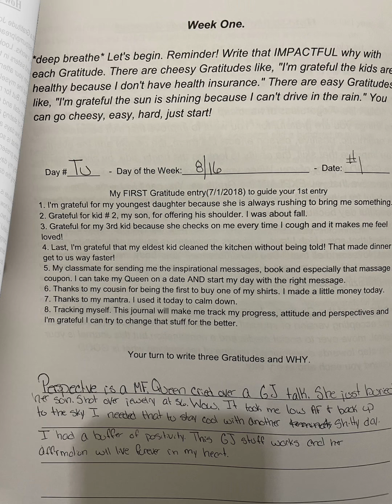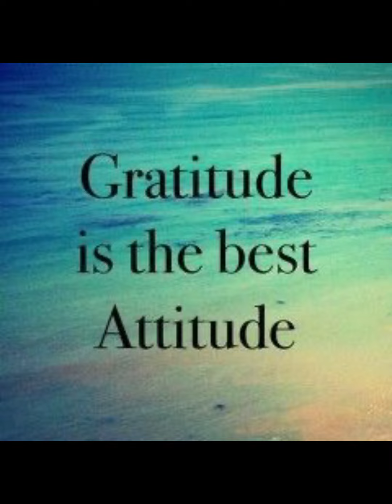University of Gratitude | Day 34 of 90 | gratitude journals reduce stress | Tuesday, 9/20/22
Teachers are facing some serious challenges. Before the students enter a classroom, there’s pressure from administration, departments, state requirements, district mandates. Then, after teaching, there’s more scrutiny from colleagues, parents griping, the technical issues and ancient expectations of all involved. *sigh*

That’s why this gratitude journal is for educators. Take a bow and settle your heart so you all can remember what went good. You can be the best parent, spouse and teacher possible by writing your WHY statements.

Kendrick Avant, Agent of Gratitude, is a certified Life Coach & former Character Education teacher. He offers NO CHARGE resources to initiate tools of mindset OVER bullshit at home, in relationships and at the workplace. For anyone looking to invest in the mental health of others and create cultures of Gratitude, schedule your NO CHARGE consultation here.
Benefits include but not limited to:
- reduce turnaround
- improve efficiency
- authentic communication
- infuse a culture of positivity

Gratitude stories for 9/20/22
► Tip: Little Caesar’s Pizza
► What’s today: National Pepperoni Pizza Day
It is Ti-Day!
Affirmations from job notifications
Switched testing centers
Yoo, real talk. Follow the blog at kendrickavant.com
    ⟿ Read MY personal gratitude journal. (Always different than these!)
    ⟿ Join the private Zoom group coaching over gratitude
    ⟿ Purchase individual, 90-day coaching

*bows* A thousand thank you’s for rocking the mindset over bullshit podcast!